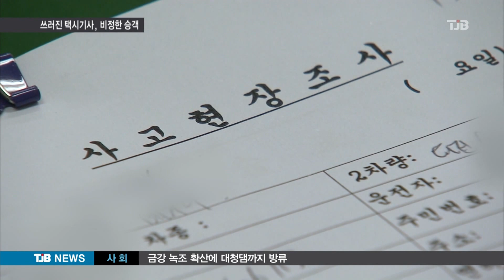[TJB뉴스]쓰러진 택시기사 놔두고...'비정한 승객'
【 앵커멘트 】

승객 2명을 태우고 가던
택시 기사가 갑자기
심정지를 호소하며
의식을 잃고
앞차를 들이 받았습니다.

그런데, 이 승객들은
뭐가 그리도 바빴는지,
어떠한 신고나
구호조치도 없이
사라지고 말았습니다.

골든타임을 놓친
택시 기사는
결국 숨졌습니다.

이선학 기잡니다.

【 기자 】

출근길 한가운데 트렁크와 차문이 열린
택시가 앞부분이 부서진 채 정차해 있고,

앞서 달리던 외제 승용차도
후미가 종잇장처럼 구겨졌습니다.

택시 기사 62살 이 모 씨는
승객을 싣고 운전을 하던 중
갑자기 심정지가 오면서 의식을 잃었습니다.

운전기사는 의식을 잃은 상태에서 앞 차를
추돌했고, 이후에도 30미터 가량 주행이
멈추지 않았습니다.

이 씨는 사고 직후 얼굴이 창백해 진 채
침을 흘리며 기절한 상황,

하지만 차량에 탑승한 승객 2명은
어찌된 일인지 119 신고는 커녕,
어떠한 구호조치도 하지 않았습니다.

급한 일이 있었는지
쓰러진 운전기사를 놔둔 채
트렁크에서 자신의 골프 가방과 짐을 꺼낸 뒤
다른 택시를 잡아 타고 가버린 겁니다.

▶ 인터뷰 : 허 모 씨 / 최초 119 신고자
- "골프가방이랑 짐이 좀 있으셨던 것 같아요. 너무 자연스럽게 내리셔서 옆에 택시 오는 거 잡으시더니 타고 그냥 가셨어요..."

뒤늦게 차안에 쓰러진 기사를 발견한
목격자의 신고로 병원으로 이송된
택시 기사는 골든타임을 놓쳐
끝내 세상을 떠났습니다.

사고 신고나 구호조치도 없이 사라졌던
승객들은 경찰이 자신들을 수소문하자
공항 버스 탑승 시간 때문에
황급히 떠날 수 밖에 없었다고
4시간 뒤 뒤늦게 연락해왔습니다.

TJB 이선학입니다.